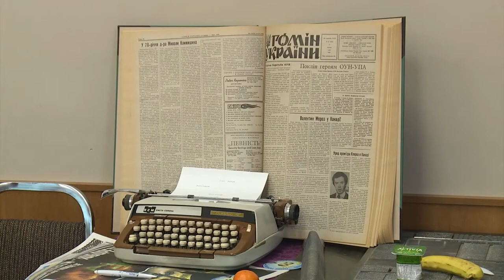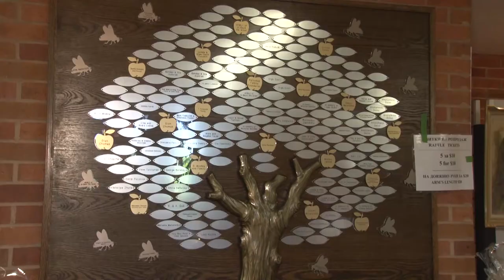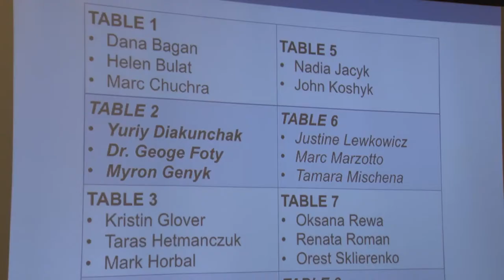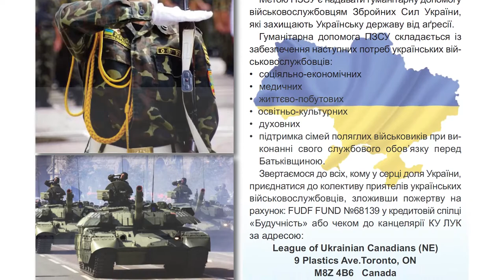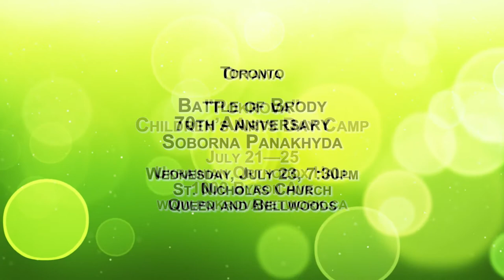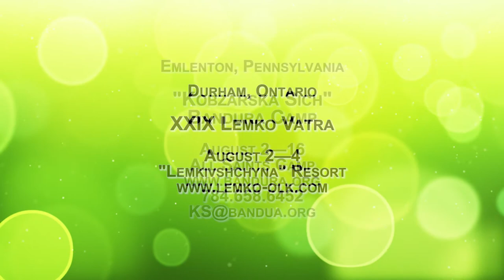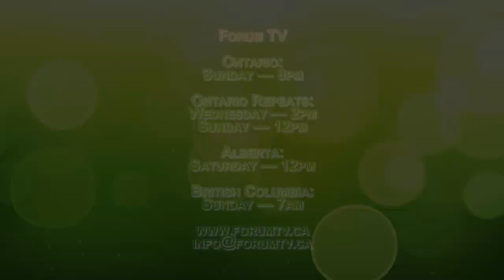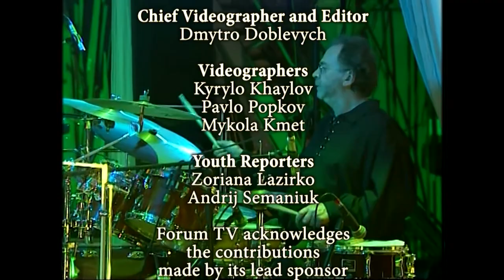Forum TV Season 2 Episode 44 - July 6th, 2014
Forum TV
Season 2 Episode 44 - July 6, 2014